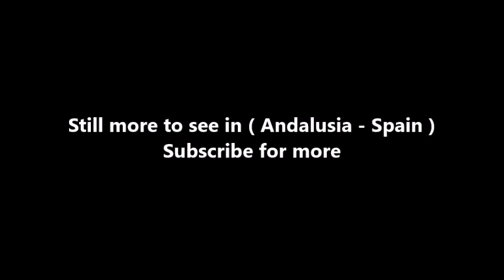Places to see in ( Andalusia - Spain ) Puente Nuevo Bridge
The Puente Nuevo is the newest and largest of three bridges that span the 120-metre-deep chasm that carries the Guadalevín River and divides the city of Ronda, in southern Spain. The architect was José Martin de Aldehuela, who died in Málaga in 1802. The chief builder was Juan Antonio Díaz Machuca.

The construction of the Puente Nuevo Bridge (the one that stands today) was started in 1759 and took 34 years to build. There is a chamber above the central arch that was used for a variety of purposes, including as a prison. During the 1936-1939 civil war both sides allegedly used the prison as a torture chamber for captured opponents, killing some by throwing them from the windows to the rocks at the bottom of the El Tajo gorge. The chamber is entered through a square building that was once the guard-house. It now contains an exhibition describing the bridge's history and construction.

Construction of the previous bridge started in 1735, this was the first attempt to span the gorge at this height and was completed by the architects Jose Garcia and Juan Camacho using a single arch design. Unfortunately, this bridge was quickly and poorly built and in 1741 the entire bridge collapsed resulting in the death of 50 people.